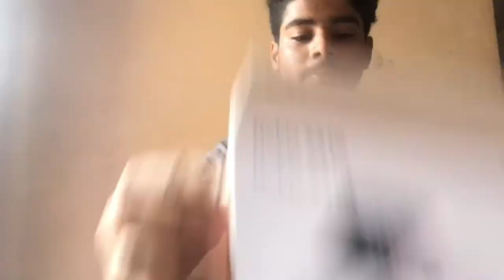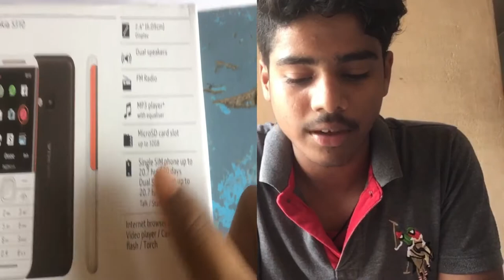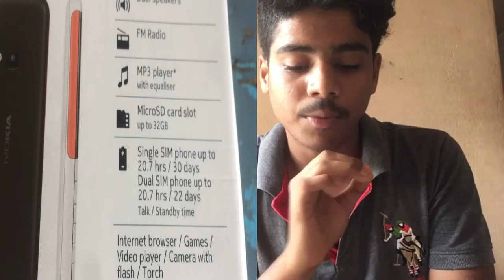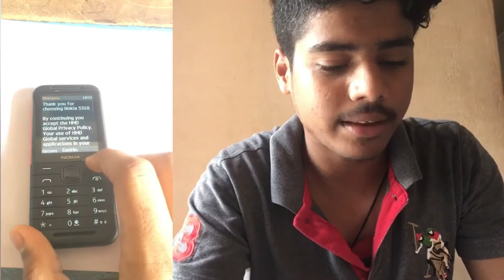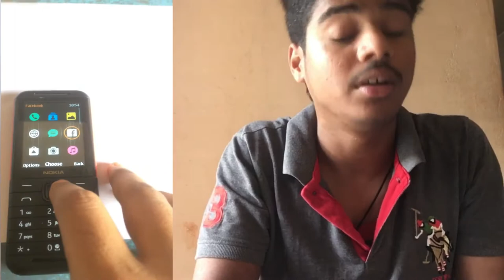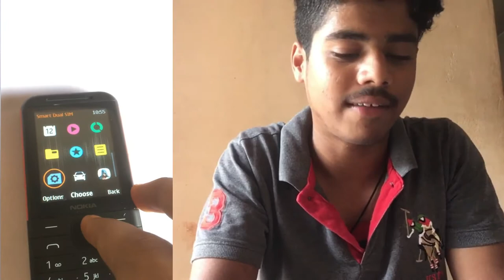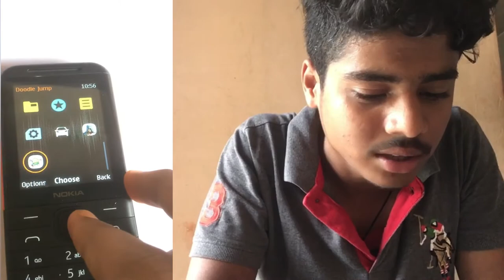What`s inside the box???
If it good just LIKE!!
If it bad just DISLIKE!!
If it should be better just comment!!